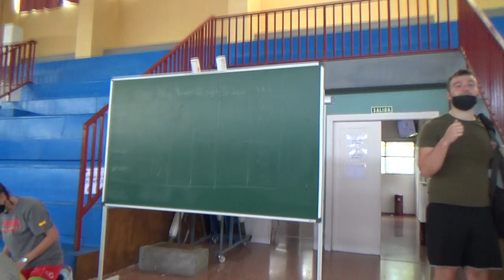Competición con fitball 2/2 00328